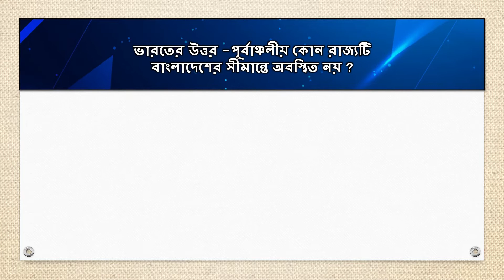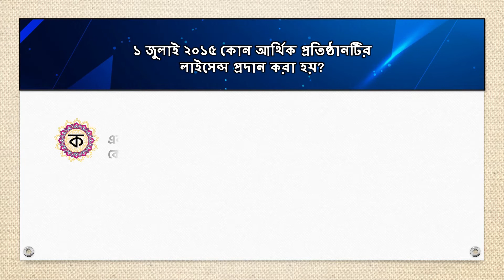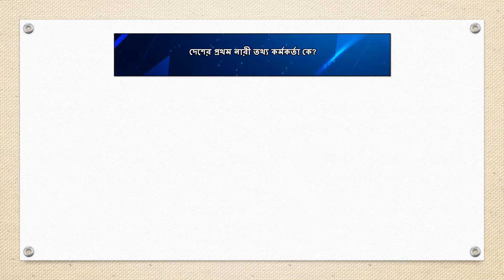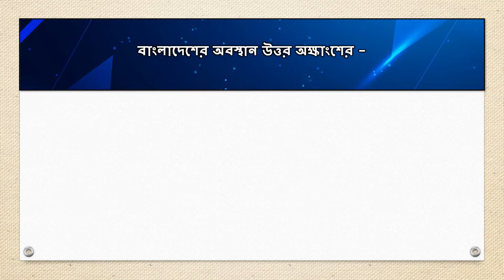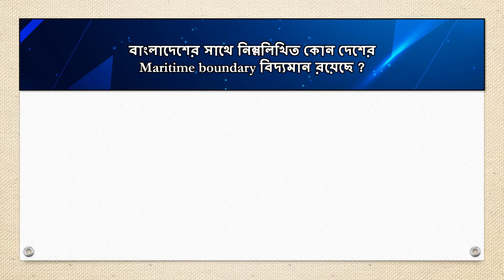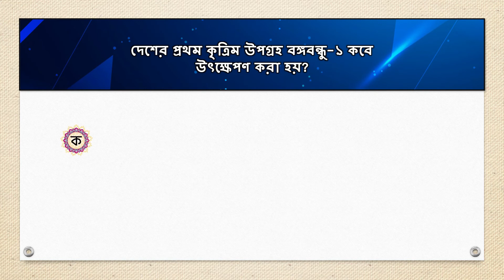বাছাই করা গুরুত্বপূর্ণ MCQ সাধারণ জ্ঞান - বাংলাদেশ বিষয়াবলী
বাছাই করা গুরুত্বপূর্ণ  MCQ সাধারণ জ্ঞান  - Important MCQ  General Knowledge Bangladesh  -  বাংলাদেশ বিষয়াবলী